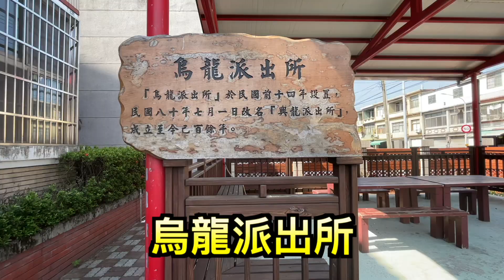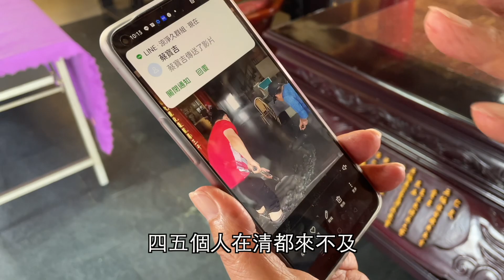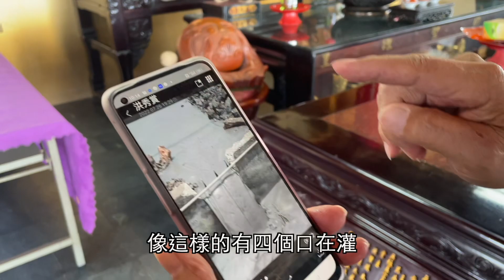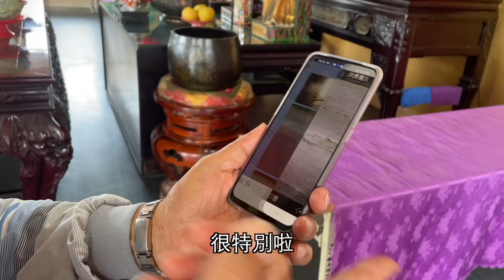[南橫環半島最終章]-在影片製作的同時萬丹泥火山再度噴發，但這些泥漿是該何去何從，萬丹皇源聖殿-[吃漢日常]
今天是這次四天三夜環島旅行的最後一天，
我們選擇早早就上路，深怕晚一點就會被最浪漫的“種樹百里計畫”，給耽誤了回家的時間
只能讓屏鵝公路美景就這樣快速的從眼前流過
這趟旅程從頭到尾頂著8月南部毒辣的太陽，在高溫中連續騎了好幾天
旅行的疲勞感也終於在這最後的一天直接引爆

一想到離家還有300公里，所有的熱情就隨著炎熱的空氣融化
所以回家路上除了今天的目標泥火山外，中間只穿插了一個莫名其妙的景點“烏龍派出所”
就直接前往今天的目的地，曾經只在新聞上看過的萬丹泥火山，